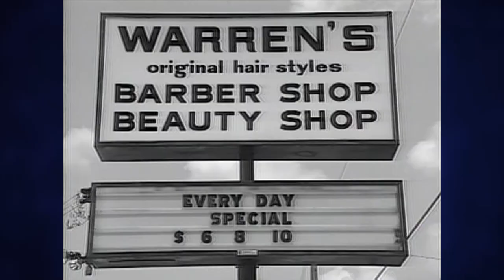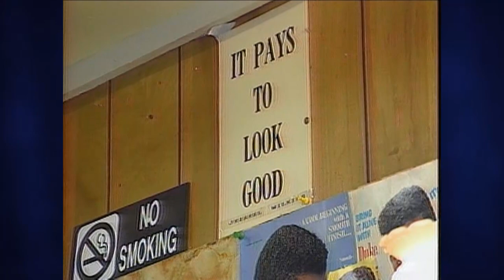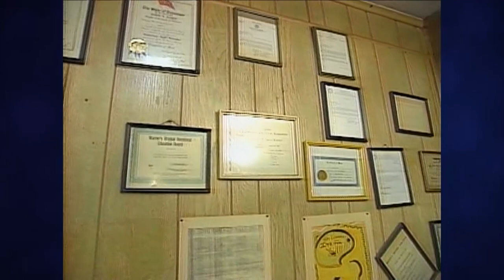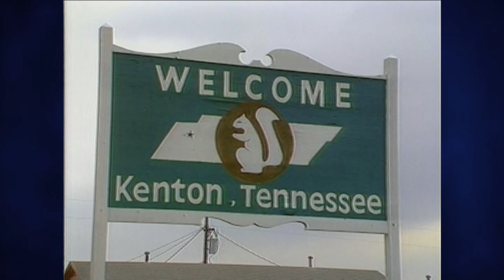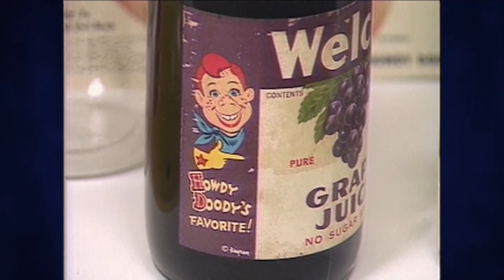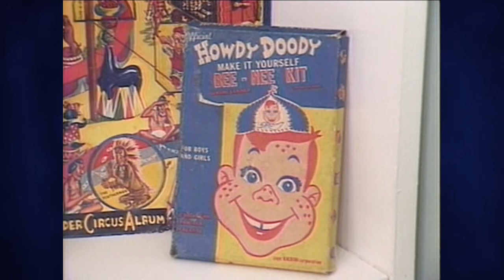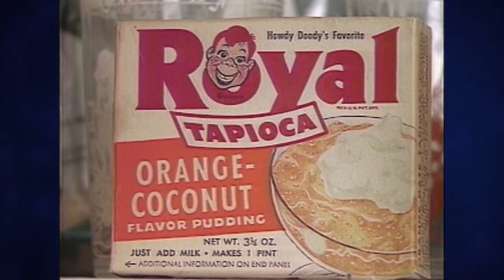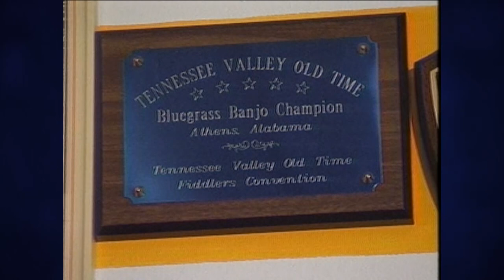Cutting Hair with Fire, White Squirrels, Howdy Doody & Banjo Prodigy: All on Retro TN Crossroads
We continue time traveling on episode 2 of Retro Tennessee Crossroads. On our journey, you’ll meet a Memphis barber who cuts hair with fire instead of scissors. Then we'll travel to a town known for its white squirrels. We’ll see a slew of Howdy Doody memorabilia. And finally, then-10-year-old Cody Kilby will show us his impressive banjo skills.